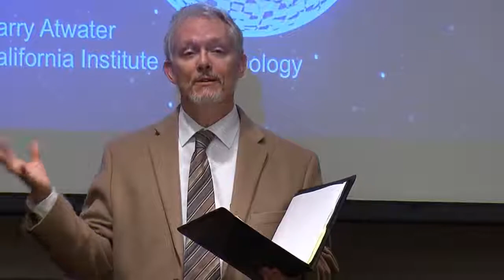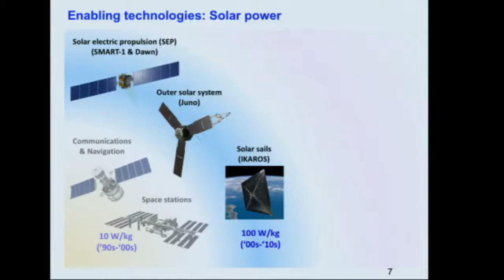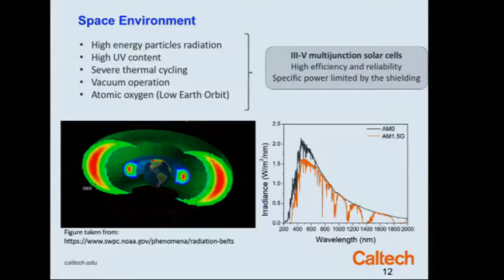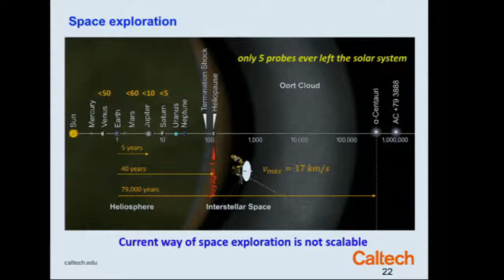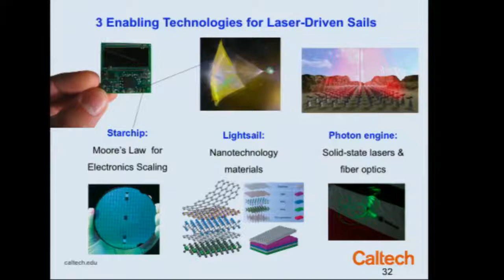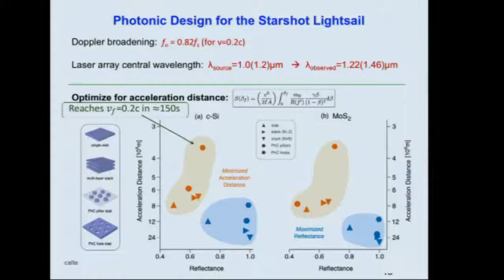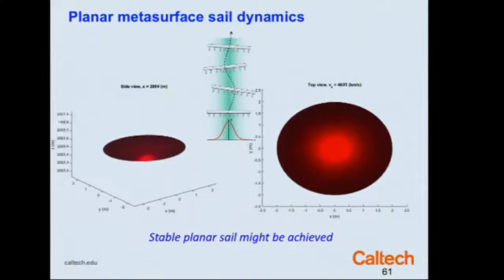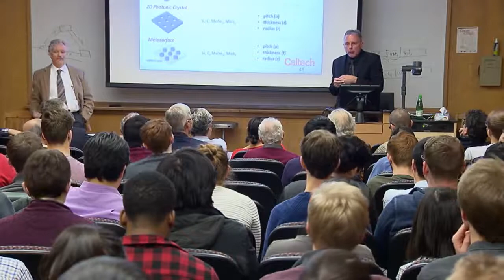2018 Van Horn Distinguished Lectures: trip the light fantastic - photonics and interstellar travel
The Kent R. van Horn Lectureship is an endowed Lectureship at the Case Western Reserve University and dates from 1974. It honours Kent R. van Horn, an alum, who had a distinguished career as a metallurgist, director of research, and ultimately corporate vice-president of Alcoa. Three lectures on varied topics are to be delivered over three successive days. The 2018 lectures were delivered by Professor Harry A. Atwater of the California Institute of Technology.

These videos are reproduced courtesy of the Materials Science and Engineering Department of Case Western Reserve University and with the permission of Professor Harry A. Atwater.

2018 Van Horn Distinguished Lectures: part 3
trip the light fantastic -  photonic materials and challenges for interstellar travel

Abstract:

Research in nanophotonic materials and design is yielding advances that are opening conceptually new paths to address “grand challenges” that have not previously been achievable. One of these is the design of light-propelled spacecraft capable of reaching the stars beyond our solar system, since light itself is the only fuel capable of propelling spacecraft to the relativistic speeds needed to achieve interstellar travel. Recently, the Breakthough Starshot initiative has captured scientific imagination and motivated thinking about conceptual prototypes for light-driven spacecraft that could reach nearby stars within a human lifetime. I will describe how this audacious concept may be closer than we imagine, if advances in materials and nanophotonics can enable key concepts for spacecraft propulsion, instrumentation and communications.